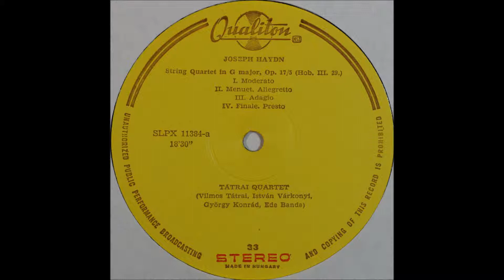haydn, string quartet op 17 no 5, tatrai quartet